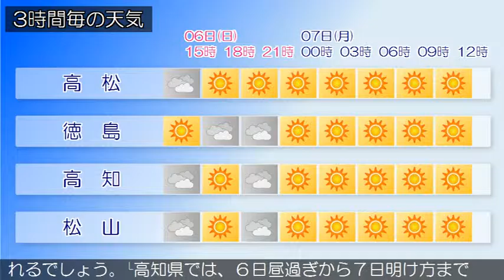2016/11/06 四国地方の天気予報 昼